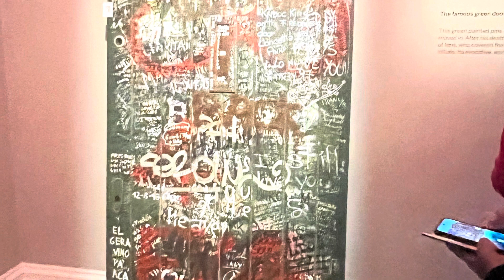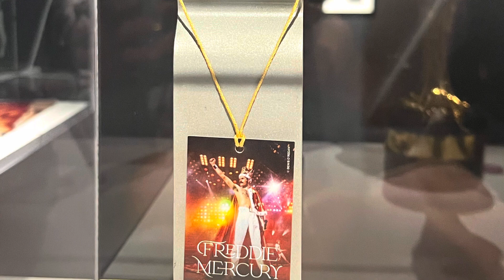Freddie Mercury Sothebys clothes and awards (September 6 2023)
I visited the Sothebys auction of the contents of Freddie Mercurys house. This included costumes,  memorabilia, jewellery and furniture. This was a show of some of the most recognisable items in rock history. Walking through the rooms that were packed full of recognisable items from the history of QUEEN the group. Many of these items have never been seen since they were used and packed away in Freddie Mercurys home in Logan place in London.